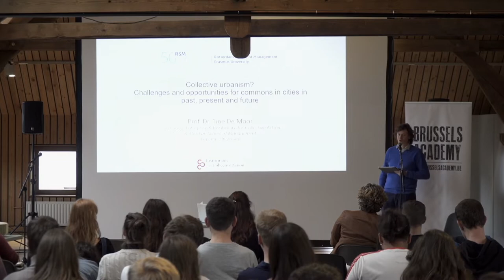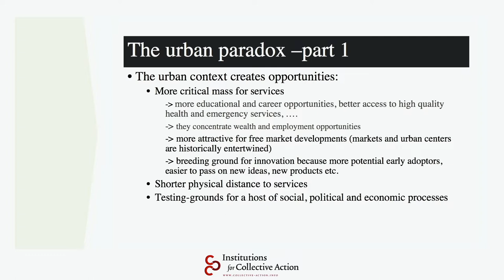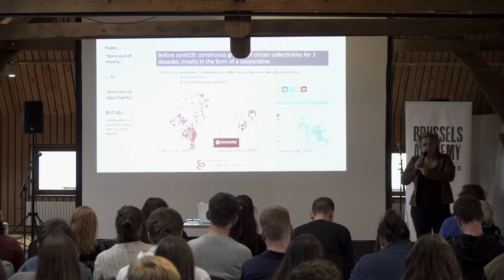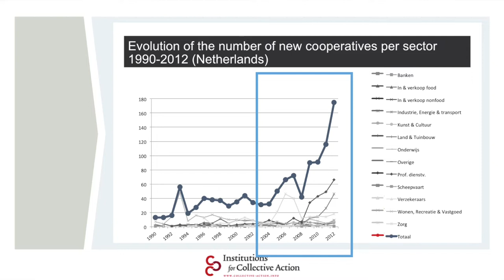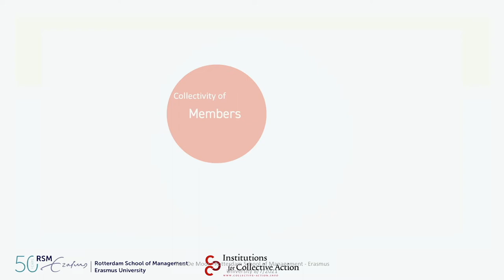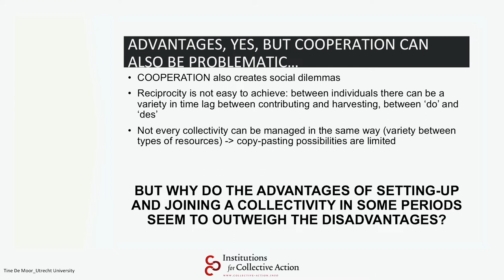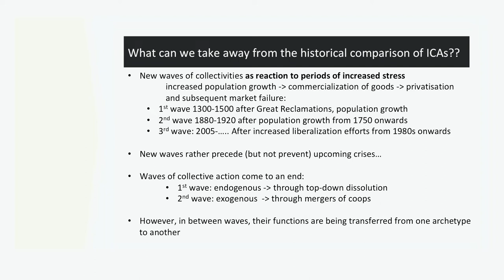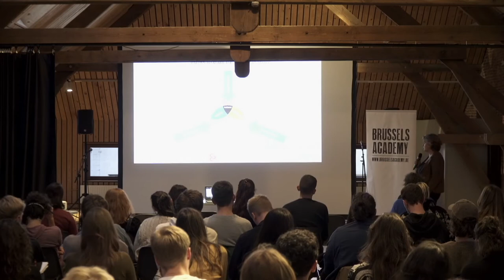#1. Tine De Moor - Collective urbanism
#1. Tine De Moor // Collective urbanism: Challenges and opportunities for commons in cities, past present & future

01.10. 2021 @ Tour à Plomb - filmed/ edited by Sid Dankers & Amel Omar

Part of the 2021/22 StadsSalonsUrbains lecture series 'Cities for People, not for Profit. From private ownership to communal stewardship'

The commons have a rural origin, dating back to the collective resource use by farmers from the medieval period onwards, but have found their way to urban environments in the meanwhile. Urban centers offer plenty of opportunities to set up institutionalized forms of collective action, given their density of population and diversity of needs. In many cases, both in rural and urban contexts, scarcity of resources is an important incentive to start thinking as a ‘commoner’. But that also brings challenges: how to cooperate, and to do so inclusively? And how to establish a solid, resilient organization that can also survive the challenges both the free market (in the form of for example gentrification) and governments (which consider such institutions sometimes as an easy and cheap solution for unresolved social issues) pose?